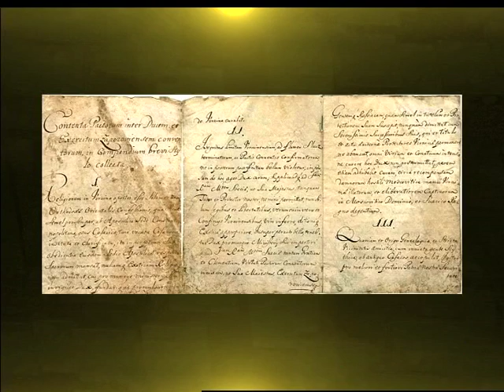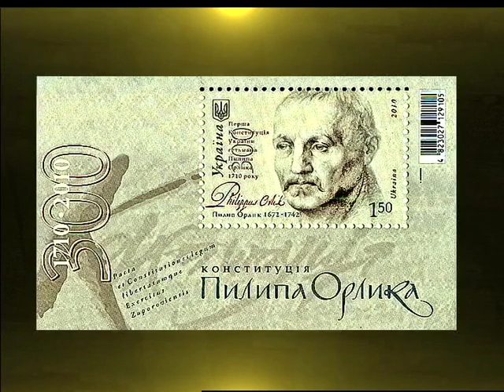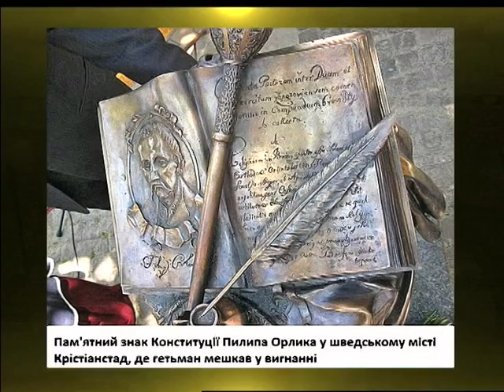Під абажуром (05 04 16)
Конституція Пилипа Орлика